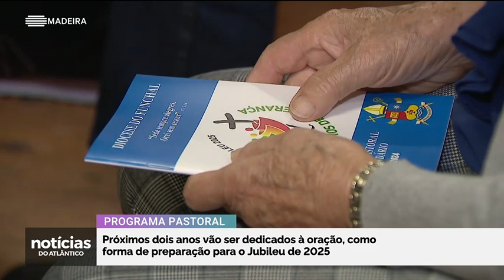Programa pastoral para 2023/2024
Vão ser dois anos dedicados à oração, como forma de preparação para o jubileu de 2025.
28 Out, 2023.